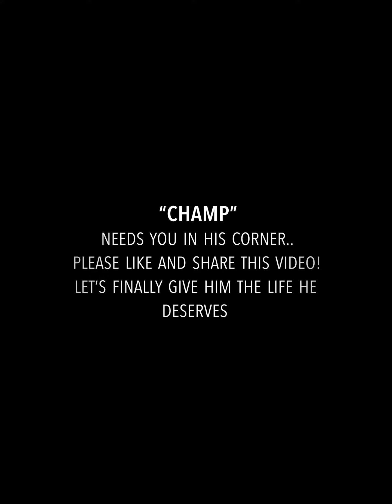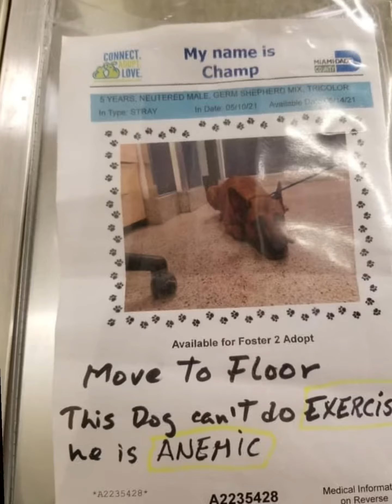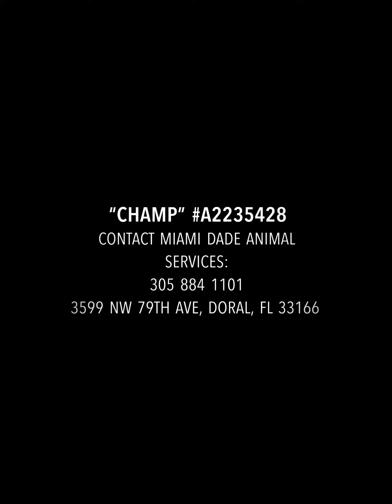“Champ” 6 year old Male, available for adoption at Miami Dade Animal services